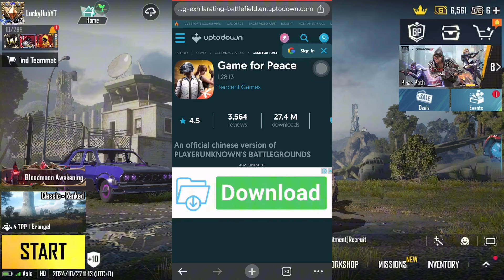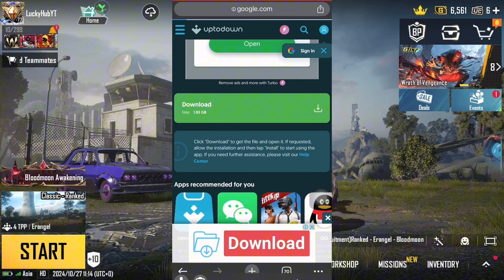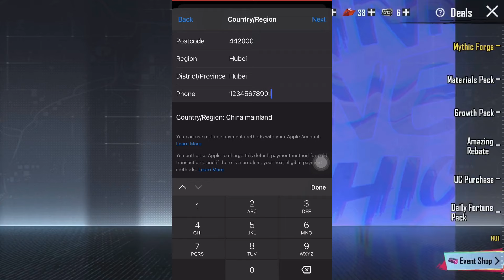Next Premium Crate | Mythic Forge & 3.5 Update | Release Date & New Timing Game For Peace | PUBGM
New Growing Pack Release Date
How To Buy PRIME PLUS
Only 20 Uc Spin
How to get green white crystal in pubg 2023
Sims 4 Growing Together cost
Sims 4 Growing Together item list
Sims 4 Growing Together Build items
NEXT ULTIMATE SET IN PUBG MOBILE
ULTIMATE SET PUBG
What happened to premium crate in PUBG?
What is the best time to open premium crate?
When the premium crate will come?
Web PUBG
PUBG update
PUBG creative mode
Beta PUBG Mobile 2.7 APK
Pubg T-Rex Gameplay
How do I activate my Royal pass?
How much UC will I get in elite pass plus?
How do you get Royal pass in PUBG mobile?
When did new Royal Pass come?

Pubgm premium crate release date
2.6 Update release date
new royal pass release date
A2 royalpass release date
A1 tier rewads 2.5 Update
2.6 Version All New Features
Pubgm

All Pubg Mobile contents on this video such as Images or Videos footage got from Instagram, Discord, YouTube or others. All right own by Pubg Mobile only. We do not own or Create any of this. This video is for Research and Study purposes only. Not promoting Datamining or Leakers.

If any of this content belongs to you Before that Contact us we will delete this video Contact us we will remove it or delete - If you want make a copyright claim